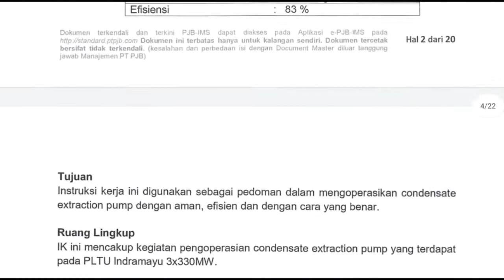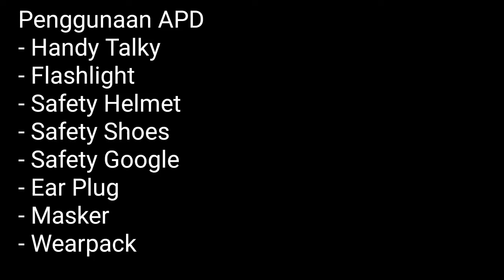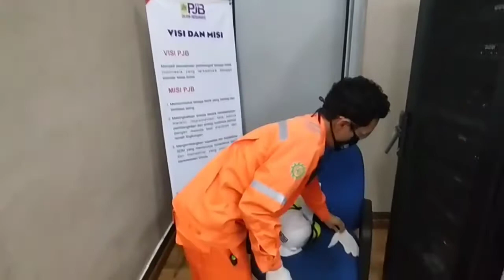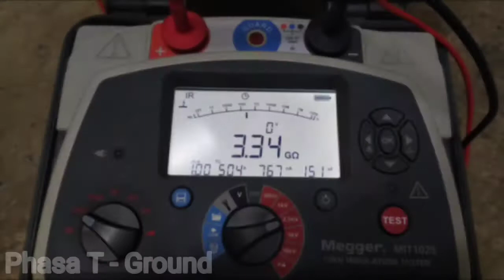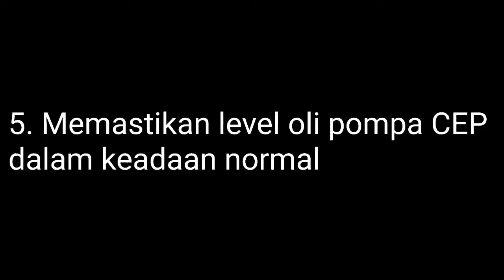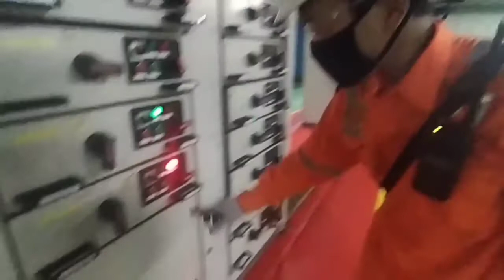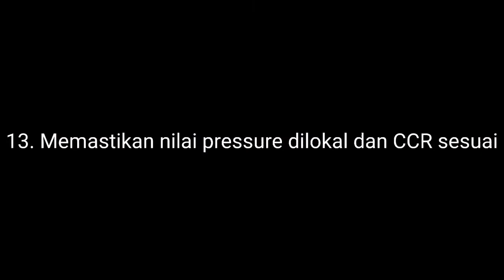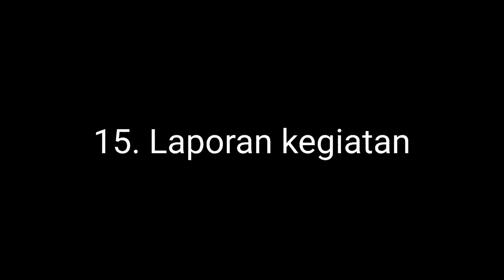Ardi Apriyanto - Pengoprasian Condensate Extraction Pump | Uji Kompetensi Pembangkit Level 3